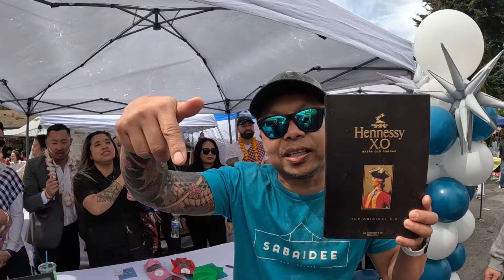Lao Spicy Beef Jerky XXX Challenge At Seattle Lao New Year 2024 - Wat Mixay 💦🔥🥵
Shout out to our friend Date, owner of Khao Niew restaurant, the first Lao restaurant in Portland , OR for sending me the beef jerky for us to review.

This is a XXX Spicy Lao Beef Jerky review. We reviewed several packets beginning with mild to hotter than hell. Let’s see how many participants can make it to the end whoch is XXX level! 🔥🥵

Happy Lao New Year 2024! 💦

Sabaidee! My name is Dennis and I’ve been a resident of  Seattle since 1980.